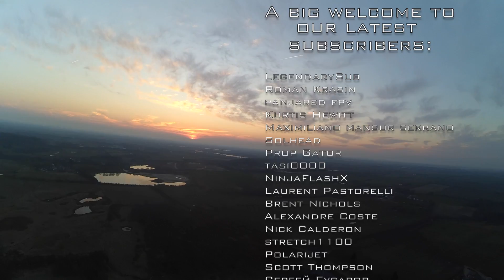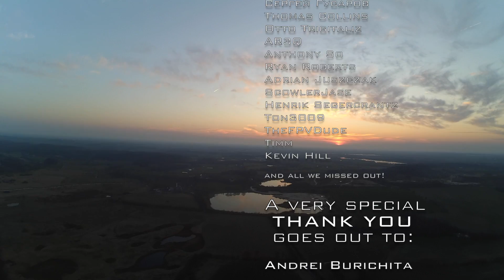S800 Sky Shadow sunset test flight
Reptile S800 Sky Shadow sunset test flight - Simon and Pairan are heading out on with the Sky Shadow and iNav. Together they have a superb time until the sun sets.

Currently all is about to get the sky shadow dialed in with iNav. Equipped with a 3s2200 25c lipo the sky shadow climbs up and proves its capability of flying more distance than speed with a minimal setup.

While cruising into the sun, the Matebox crew sends a big shout out to a bunch of subscribers, which joined in 03/2017 ! You guys make this channel great! Thanks a lot!

We use this to buy our stuff on our own. In short terms: By buying these items, you help us keep going!

Do you need spare parts for your sky shadow?

Be a part of the Matebox family- join us

Join the Society of black wings